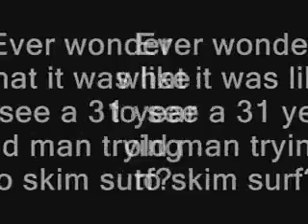cinco de skimmo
en cinco de mayo, fuimos a la playa y teníamos un buen rato

Translation? On May 5th, we went to the beach and had a good time!  Cheeeeheeew!

This was my first attempt at skim surfing.